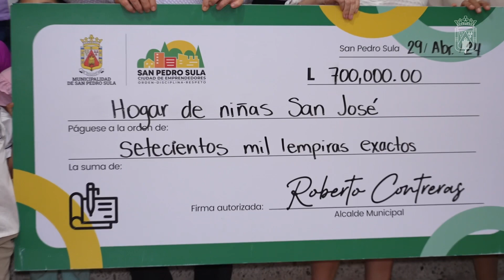Entrega de donativo de 700 mil lempiras al Hogar de Niñas San José